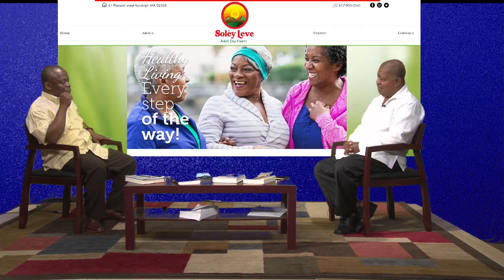MCTV Boston ENTRETIEN AVEC RISVEY SAINTINE, DIRECTEUR DE SOLEY LEVE ADULT DAY HEALTH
FORUM COMMUNAUTAIRE AVEC JEAN-CLAUDE SANON
ENTRETIEN AVEC RISVEY SAINTINE, DIRECTEUR DE SOLEY LEVE ADULT DAY HEALTH

PRODUCTION: MCTV BOSTON